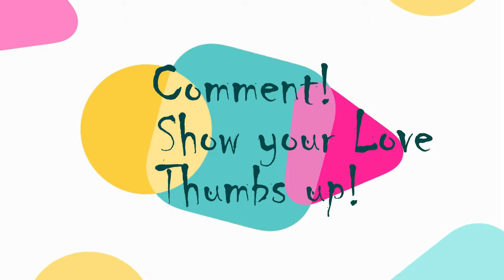PUBG mobile - Tips of the week!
It is a new week with new RP missions to complete. Come check out some tips on how to get 30000 m driving in two matches and a sweet chicken dinner.